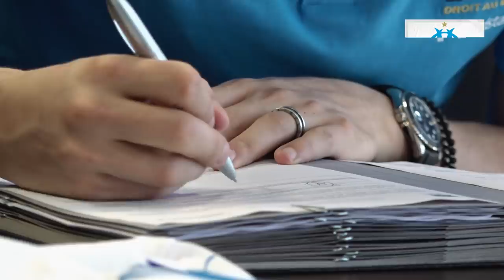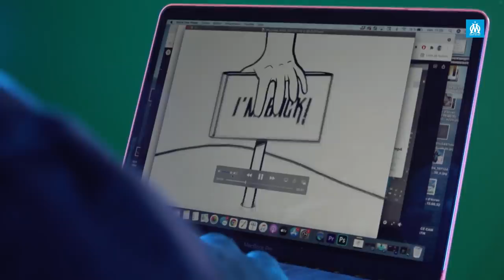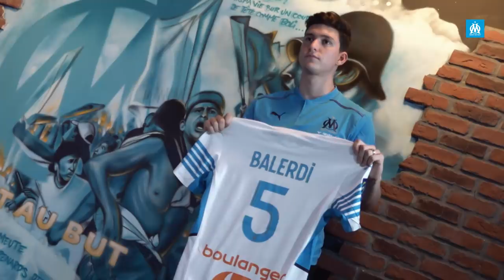𝗟𝗲𝗼 𝗕𝗮𝗹𝗲𝗿𝗱𝗶 🇦🇷 | « Marseille, c’est chez moi maintenant »🎙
Le défenseur Argentin Léo Balerdi a signé un contrat de 5 ans avec l'Olympique de Marseille. Lors de cette traditionnelle interview il revient sur sa première saison à l'OM, Le coach Jorge Sampaoli et ses ambitions pour la saison 21-22.